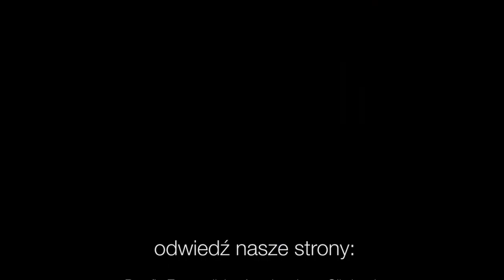Codziennik biblijny, Słowo na dzień 08 kwietnia 2021 r.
Rozważanie biblijne na Słowo dnia:

Pan Bóg zawołał na Adama i rzekł do niego: Gdzie jesteś? A on odpowiedział: Usłyszałem szelest twój w ogrodzie i zląkłem się, gdyż jestem nagi.
Pierwsza Księga Mojżeszowa 3,9-10

Nie ma stworzenia, które by się mogło ukryć przed nim, przeciwnie, wszystko jest obnażone i odsłonięte przed oczami tego, przed którym musimy zdać sprawę.
List do Hebrajczyków 4,13
Codziennie o 7 rano spotkanie z Biblią.